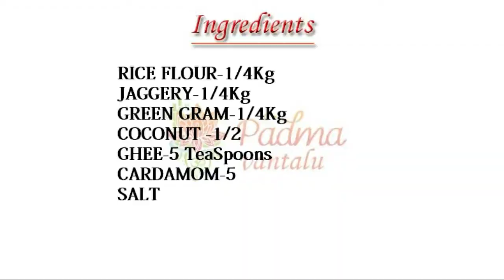UNDRALLU PESARAPAPPU PAYASAM VINAYAKA CHAVITHI SPECIAL